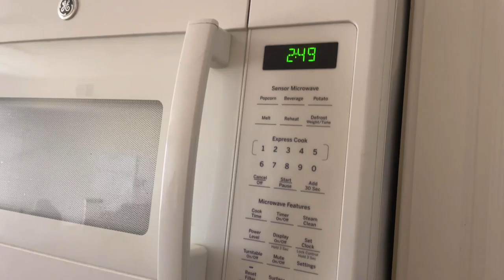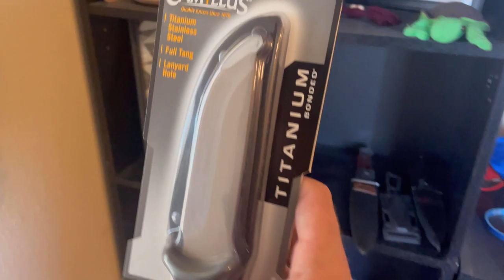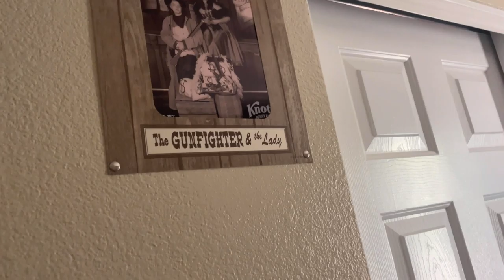Vlog#51 Crock Pot Cooking, knives, and other shenanigans.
Hey everyone welcome to another weekend vlog, I hope y’all enjoy.
Please have a fantastic day!